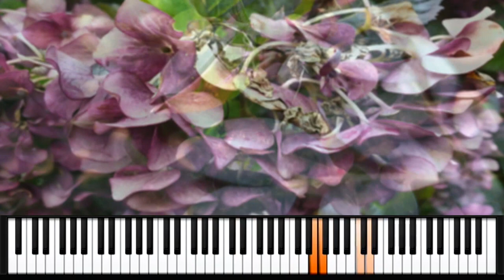Irretractable Fractals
An original song made with Hive VST and Wispow Free Piano.

Fractals are known as geometric shapes that display similarity through the full range of scale—that is, they look the same no matter how big or how small they are. And they are, in fact, ubiquitous in nature.

There are many examples of fractals that we encounter in everyday life. Pineapples grow according to fractal laws, and ice crystals form in similar fractal shapes. Fractals allow plants to maximize their exposure to sunlight. They allow cardiovascular systems to efficiently transport oxygen to all parts of the body.